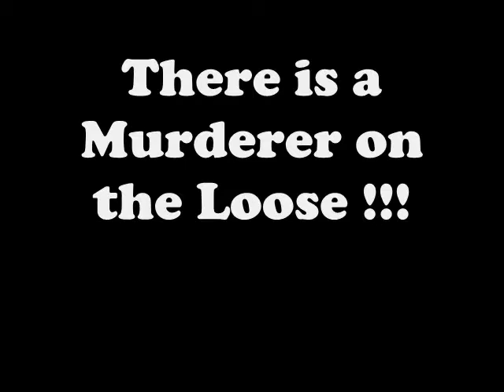The Park Hill Murders 2: The Final Show Down - The Official Trailer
A Couple of Days after the Murder of the Two Brothers In Parkhill, The murderer is back patroling the Paths of the Local Park. Little does he know his secret is about to be unveiled. 2 Sisters are out for the day in the Park. And it just so happens One of the sisters loves nothing more than to explore And that is exactly what she does. Dragging her sister with her they explore the many tree's and bushes. As they are exploring though they come across a body, The body of the first brother that was murdered 2 days previous. The sisters scream and panic. They call the police and an investigation is launched. Although shook up, the sister continue exploring, Little do they know, They have angered the murderer and that he is now following them. The sisters come across a gap in the fence and they can't resist exploring. Little do they know, That gap is the very gap that the final brother went through before he was murdered. The murderer follows them through the gap and hides. The sisters quickly come across the body but before they have time to call anyone the Murderer Grabs one of the Sisters and Strangles her to death. The Other Sister decides to defend herself. She picks up a discarded glass bottle and begins to wrestle with the murderer in a final showdown with the Murderer. The Sister manages to smash the bottle over the Murderers head, killing him instantly. The Sister calls the police. The police arrive and finally close the case of The Park Hill Murderer.